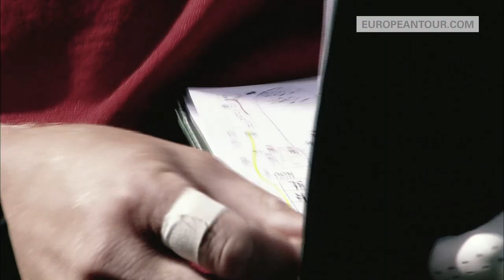Robert Karlsson - the ups and downs of his golf career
In Doha, ETW catch up with Robert Karlsson who won the Commercialbank Qatar Masters back in 2010 on his way to finishing sixth in The Race to Dubai. 2014 sees Karlsson return to The European Tour after plying his trade in America last year.